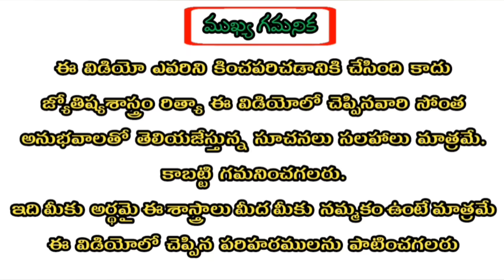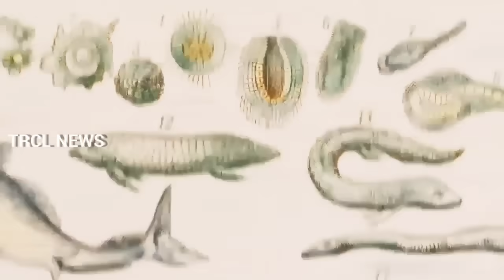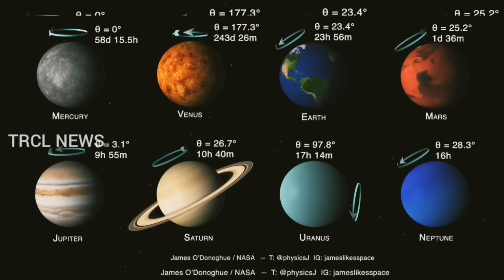Vrushaba Rasi 2020 June Month Astrology Predictions | వృషభరాశి జూన్ నెల రాశిఫలాలు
2020 Astrology (స్త్రీలకు మాత్రమే)
Click this Link👍: